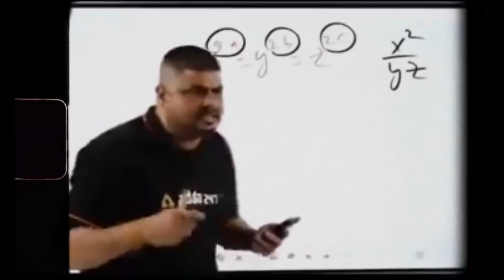Police Ne Arrest karliya mujko 😢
FIND ME ON INSTRAGRAM ❤️❤️‍🔥👇

Your Questions:)Vlog, Vlogging, Vlogger, Travelvlog, , Lifestylevlog

 Love u Dostooooooooooppp❤️‍🔥❤️‍🔥❤️‍🔥
Salam 🤲 Namaste 🙏

Your Questions